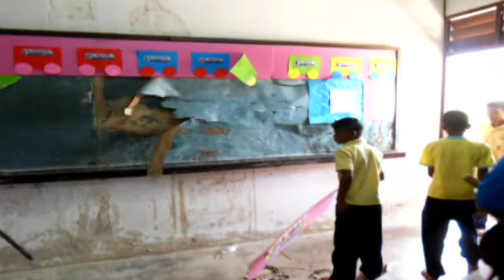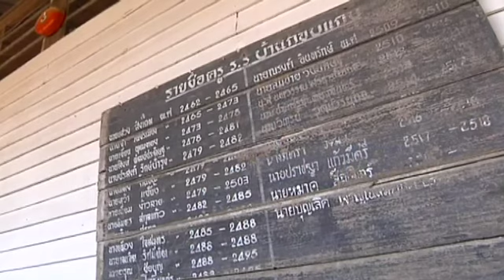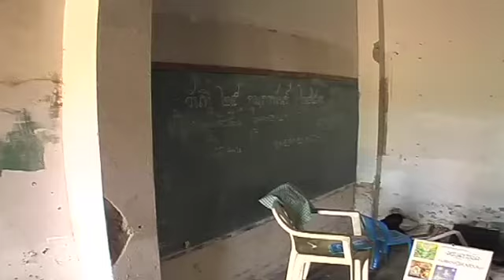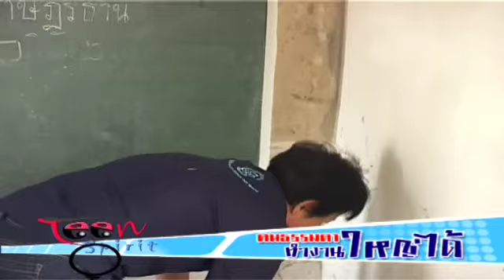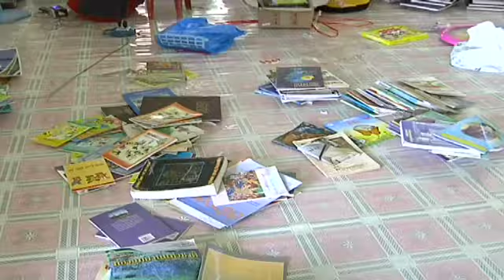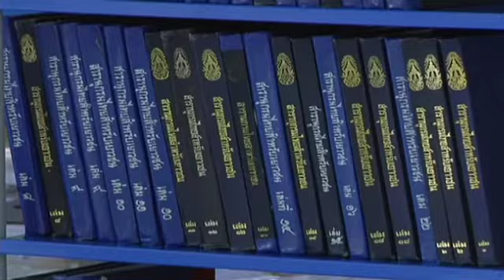ทีนสปิริต โรงเรียนบ้านนาสาร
รายการทีนสปิริต ตอนโรงเรียนบ้านนาสาร จ.สุราษฎร์ธานี เด็ก ๆ เหล่านี้ต่างเล็งเห็นความสำคัญของเรื่องการอ่าน หลังจากที่ได้ออกสำรวจพื้นที่แล้ว ปรากฏว่ามีโรงเรียนประถมที่มีห้องสมุดเก่าทรุดโทรม จัดเป็นพื้นที่เสี่ยงต่อเด็ก ๆ ประถม คนธรรมดาอย่างนักเรียนโรงเรียนบ้านนาสารจึงช่วยกันปรับเปลี่ยนซ่อมแซมห้องสมุดแหล่งก­ารศึกษาค้นคว้าให้แก่ โรงเรียนบ้านกอบแกบ